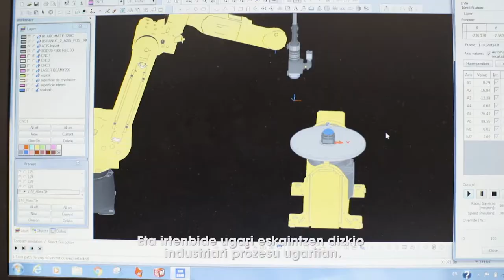Gipuzkoa 4.0. Laster teknologia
Gipuzkoa 4.0 Fabrikazio Aurreratuko Sarea. IK4 - Tekniker, IK4 - Lortek